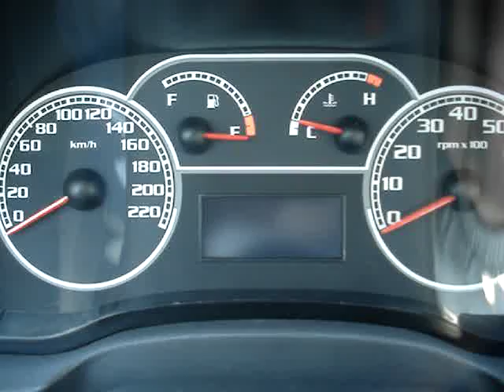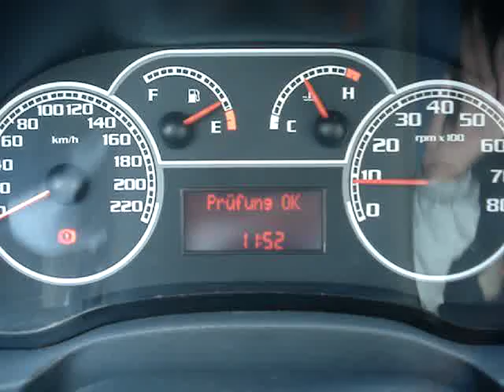Fiat Albea 35.278- Km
Keveset futott magyarországi Fiat Albea eladó magas gyári felszereltséggel újszerű állapotban.  Azonnali friss hirdetéseink a facebookon. Lájkolj minket a facebookon, legyél te is az ismerősünk. (facebook/m3autopark)
M3 Autópark autókereskedés videó hirdetése :